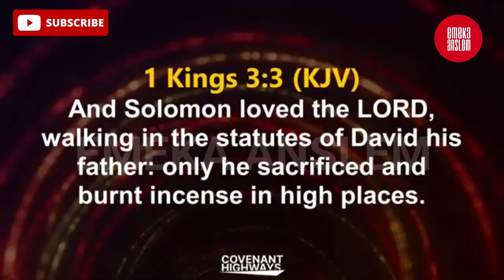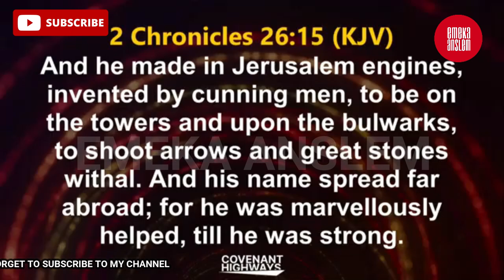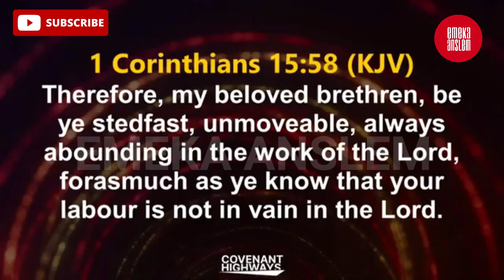THIS IS A MISTAKE YOU MUST NOT MAKE THIS YEAR - PASTOR DAVID OYEDEPO